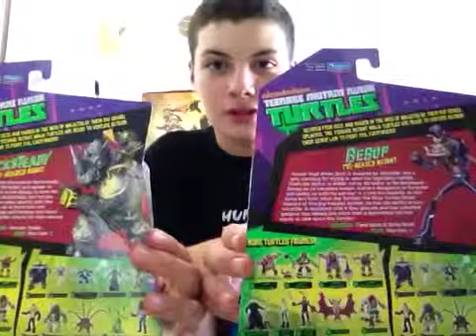סיקור לביבופ ורוקסטדי מתוך צבי הנינג'ה של ניקולודיאון